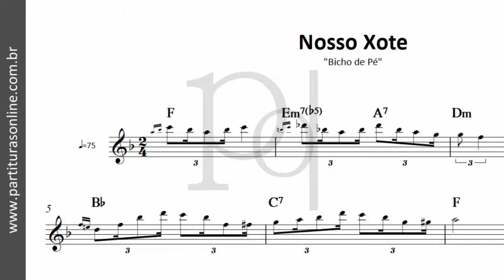Nosso Xote ♪ Bicho de Pé | Partitura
Atualizações Diárias..